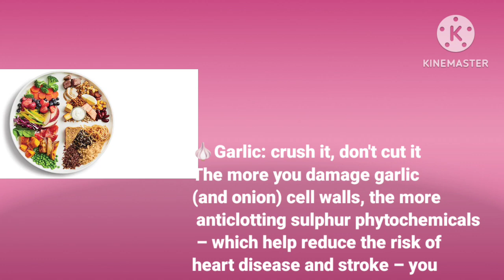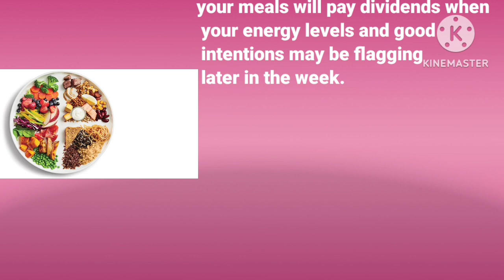Health tips myrecipebook healthydishes healthylifestyle part 1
Hello Friends I hope you all are good friends

Homemade for health
Cooking from scratch puts you
 in control. It means you can improve
 family favourites by reducing salt
, choosing healthy fats and adding
 ingredients such as beans and
 wholegrains to boost the fibre.

hastags